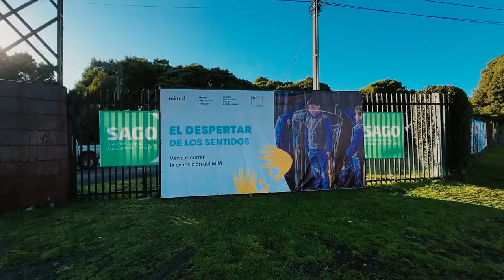Exposición "El Despertar de los Sentidos" está en Osorno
Estamos en Osorno con la muestra interactiva "“El Despertar de los Sentidos”, la cual se quedará en la comuna hasta el 22 de junio. ¿Cómo asistir? Funciona con entrada liberada y por orden de llegada en el recinto de la Sociedad Agrícola y Ganadera de Osorno (SAGO).

En este video la seremi de Agricultura de la región de Los Lagos, Tania Salas, que nos acompañó en la inauguración, nos relata su visión sobre la importancia de la presencia de la exposición en la comuna.

🟢 Datos de la muestra

✔️Fecha: Del 24 de mayo al 22 de junio.
✔️Lugar: Recinto SAGO, (Av. 18 de Septiembre s/n)
✔️Horarios: Martes a sábado de 9:30 a 17:00 horas. Domingos y lunes: cerrado.
✔️Acceso: Gratuito y por orden de llegada (desde el martes 28 de mayo)